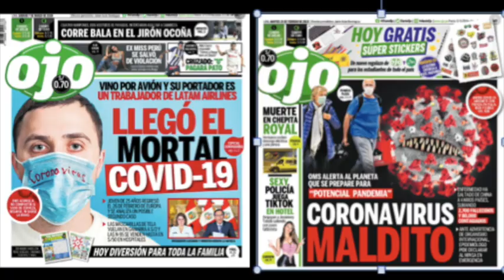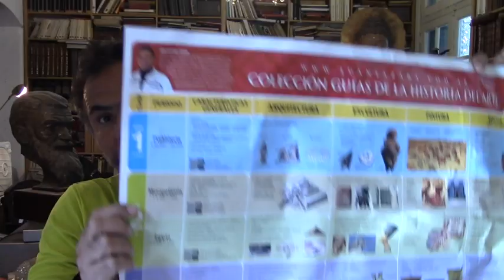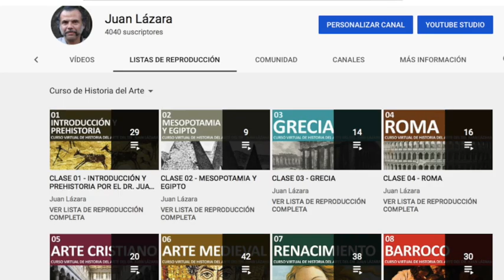01 Cómo BUSCAR y ENCONTRAR RÁPIDO las MEJORES CLASES y TUTORIALES GRATIS por el Dr. Juan Lázara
Coronavirus. Historia del Arte. Juan Lázara. Clases de Cuarentena.

CLASES DE CUARENTENA es un nuevo ciclo iniciado por el profesor Juan Antonio Lázara para orientar a sus estudiantes a distancia durante los históricos días de la cuarentena del 2020. Los tutoriales de Historia del Arte sirven para aprender,  para aprobar exámenes y  para saber más, están dirigidos especialmente a sus estudiantes de UADE pero pueden resultar de utilidad para el público en general y turistas que deseen apreciar las obras de arte que nos rodean. Juan Lázara  dicta clases presenciales con certificación universitaria en la UADE y ESEADE.

CLASES DE CUARENTENA
CLASE 0) PRESENTACIÓN DEL CICLO
Tutorial 1) CÓMO ESTUDIAR EN CUARENTENA
Tutorial 2) CÓMO HACER UN TRABAJO PRÁCTICO EN VIDEO
Tutorial 3) CÓMO APROBAR UN EXAMEN.
Tutorial 4) CÓMO ESTUDIAR BIEN USANDO INTERNET

CLASE 1) CÓMO AGRADECER MILAGROS CON ARTE
(EN ÉPOCAS DE CORONAVIRUS)
(Diálogo entre Juan Lázara y Sergio Barbieri, único especialista en exvotos de la Argentina).
Tutorial 1) ¿Qué es un ExVoto?
Tutorial 2) Colección de Exvotos raros y originales.
Tutorial 3) Ex votos en la Actualidad.
Tutorial 4) ¿Tiene futuro el arte religioso?
Tutorial 5) Tipos de Ofrendas de agradecimientos por milagros recibidos.
Tutorial 6) La destrucción del patrimonio religioso en la actualidad.

I) CURSO GRATUITO DE HISTORIA DEL ARTE UNIVERSAL POR EL DR. JUAN LAZARA